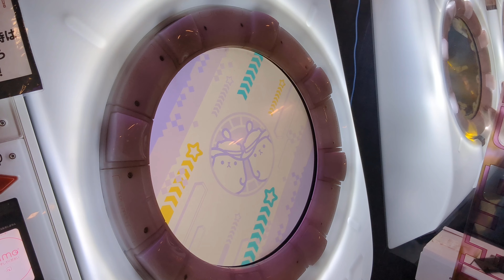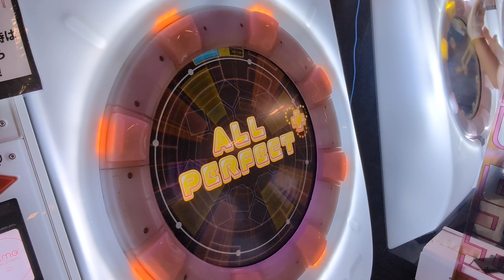【maimai】Credits Expert AP+